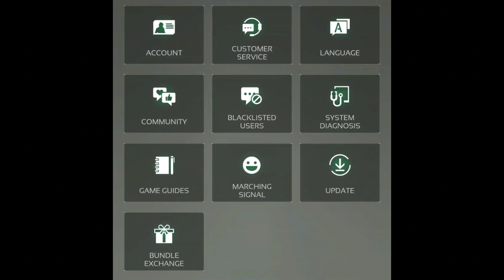5 NEW REDEEM CODES NEXUS WAR 2023 🔥 NEXUS WAR CODES 2023🔥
5 NEW REDEEM CODES NEXUS WAR 2023 🔥 NEXUS WAR CODES 2023🔥

5 NEW REDEEM CODES NEXUS WAR 2023 🔥 NEXUS WAR CODES 2023🔥

Welcome back, gamers! It's August 2023, and we've got some scorching-hot new redeem codes for Nexus War that you won't want to miss. 🔥

Nexus war codigos
Nexus codes for 2023
New codes nexus war
All new working codes for nexus war